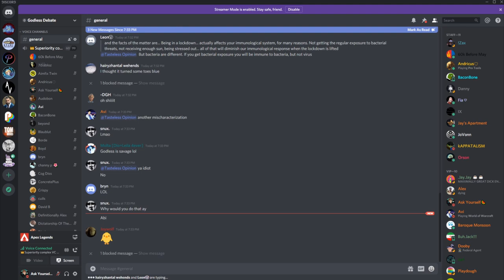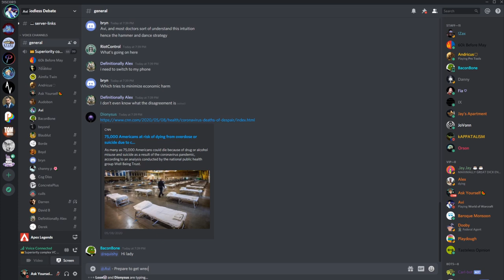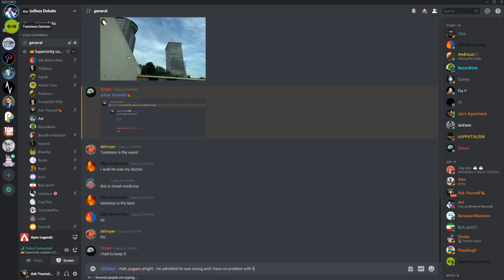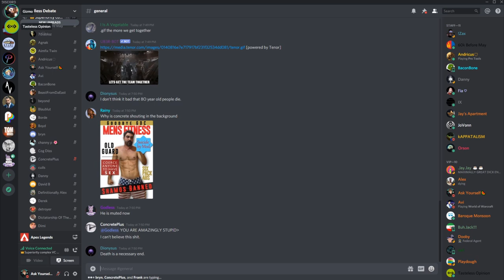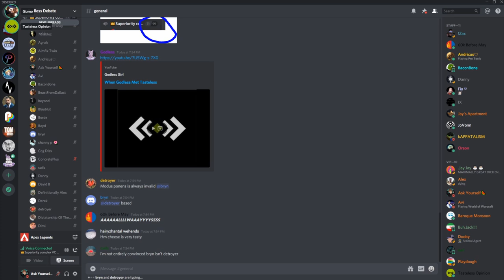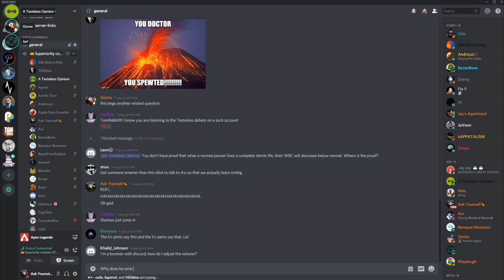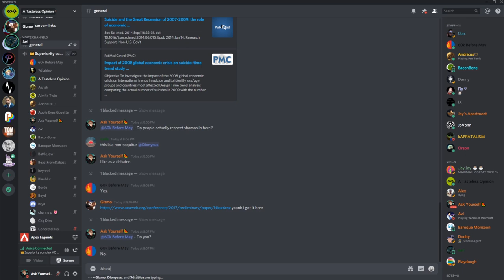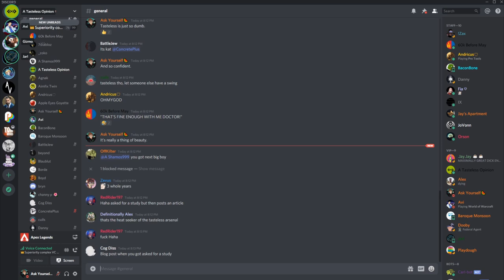🔴 Avi vs. Tasteless Opinion On Health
Just Tasteless humiliating himself as usual.

My links:
🍉Bitcoin:
34ZzG4sQVR6VwX7fRGwkByzuYAqQWjsECk
🧄Challenge 22:
🍋Ethereum:
0xdbdD3cef7ee07F0b9b870f1533880FF4AF4ca853
🍐e-Transfer: